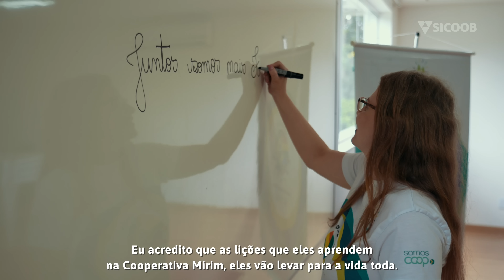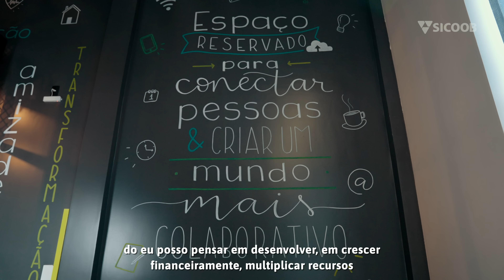Cooperativa Mirim - Preparando uma geração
Cooperativa mirim é uma associação de alunos que, sob a orientação de um Professor Orientador, vivenciam a prática pedagógica do cooperativismo, desenvolvendo atividades econômicas, sociais e culturais. O objetivo do programa é desenvolver uma educação comprometida com valores de cooperação e participação, promotores de cidadania, em ações de formação de professores e de empoderamento de crianças e jovens.O programa, que possui 10 anos execução, conta com mais de 25 cooperativas mirins fundadas ao redor do Brasil e cerca de 890 alunos associados.